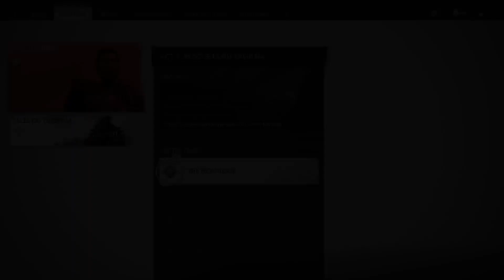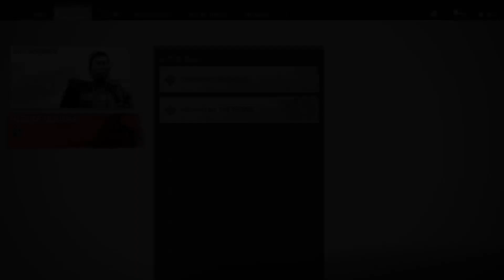Ghost of Tsushima Part 15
Ghost of Tsushima Part 15 Game Walkthrough

. Watch as we continue our journey against the invasion